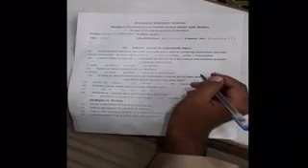How to advise others by nooruddin umeri